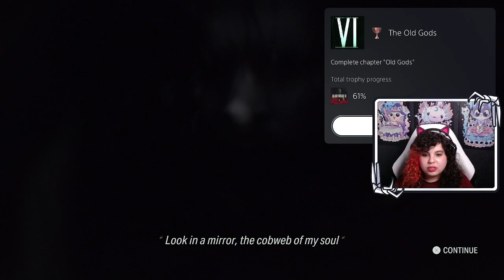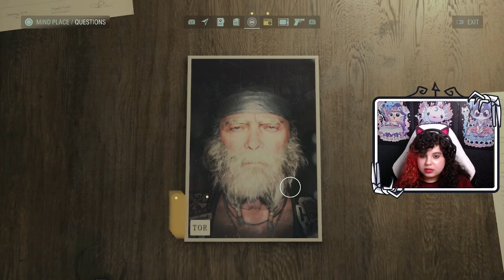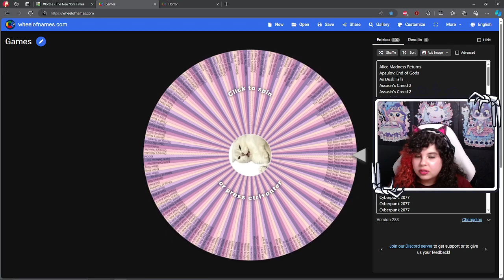Sarah plays Alan Wake 2 | Episode 40